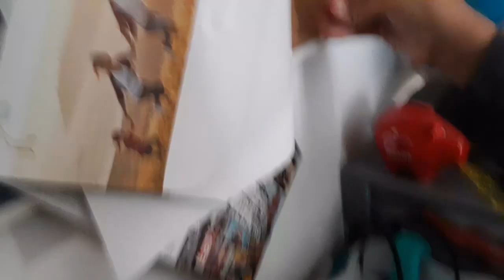LA SORCIERE M'A FAIT UN SALE COUP !